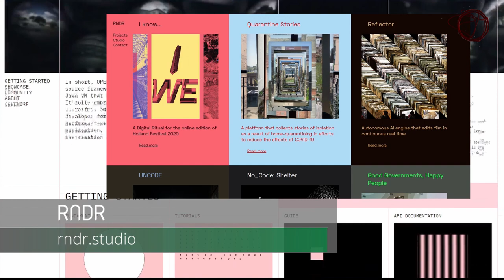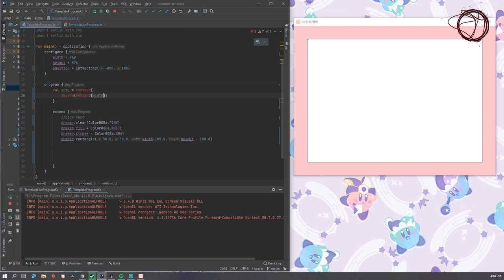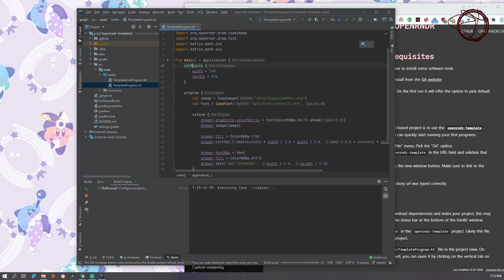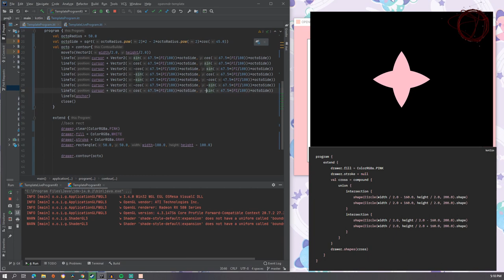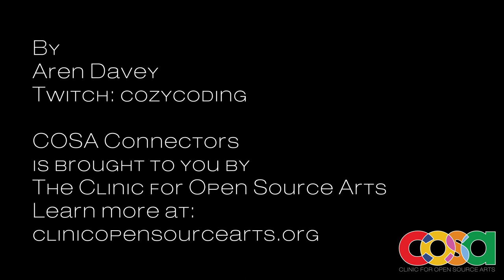COSA Connectors: Aren Davey presents Openrndr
COSA Connectors is a new series of videos premiering at Ars Electronica Festival 2020 exploring and showcasing the many free/Libre open source tools (FLOSS) used by artists and other creatives. Each 2-3 minute video takes a quick look at a tool, sharing what it can do and talking about who might find it useful. The particular tools are curated and toured by an energetic group of people (Connectors) working in the digital field and will span many different practices.

In this episode, Aren Davey tours Openrndr, a creative coding toolkit for making JVM applications.